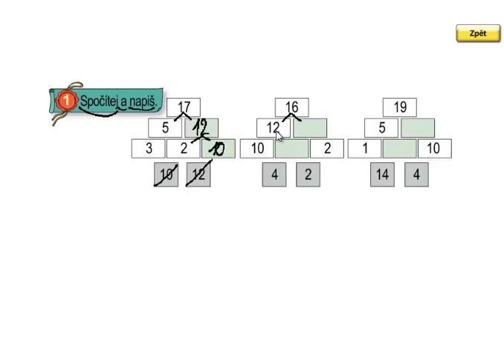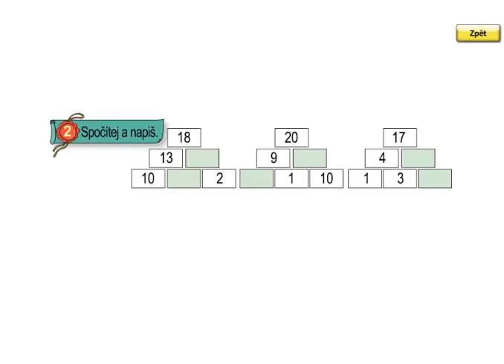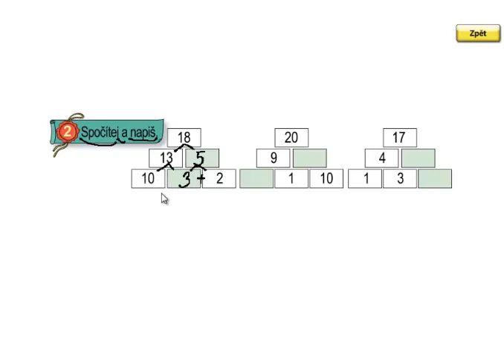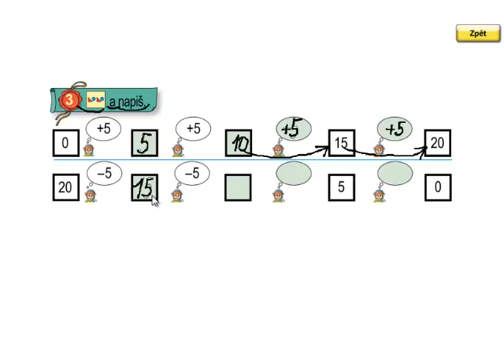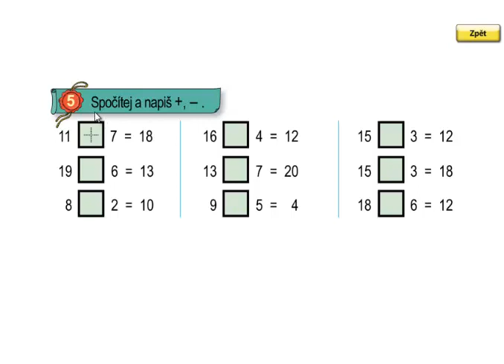Matýskova matematika 3.díl, strana 52, cvičení 1,2,3,4